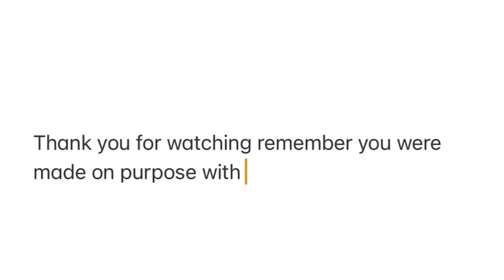VLOG E15 : BABY MOON AND JULY 4TH